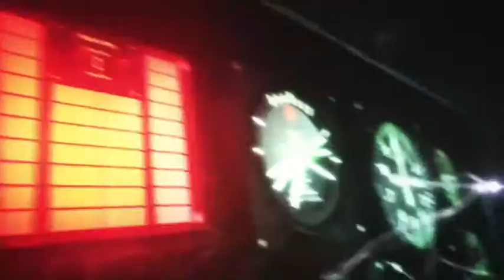Resident Evil Revelations 2 Episode 2 Gameplay Walkthrough Part 11- Chef Zombie Boss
The End of Claires chapter in Episode 2. Stay Awesome!!!